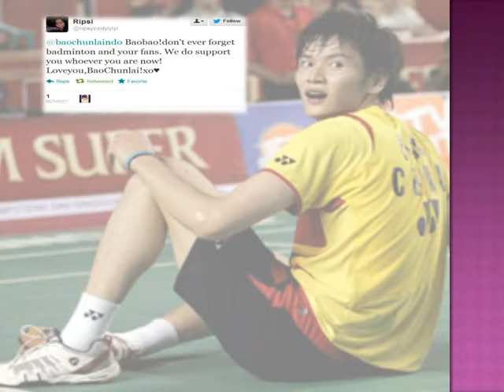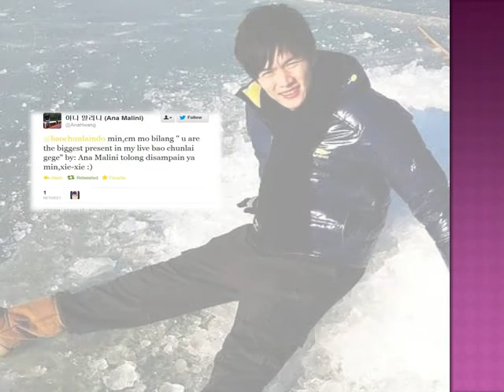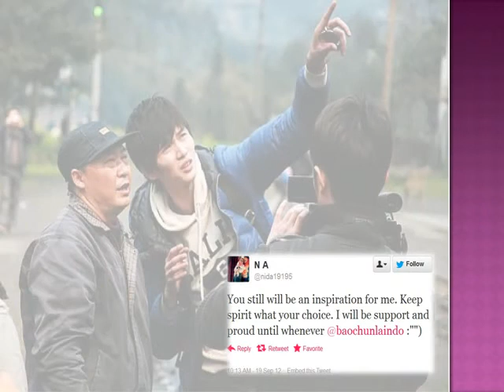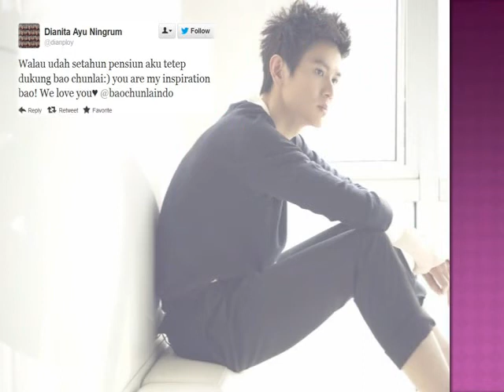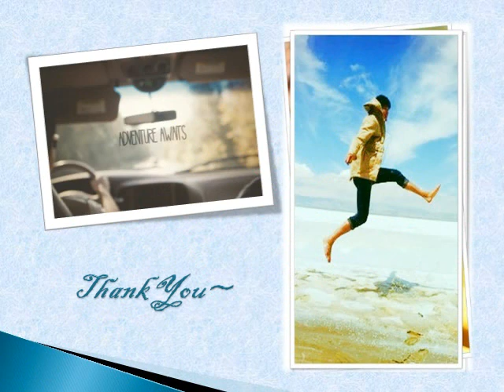鲍春来退役一周年 (从印尼球迷) Bao Chunlai Indo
Hello, this is our best wishes and support for Bao Chunlai. Keep inspiring and continue your amazing adventures :)

September 2012,